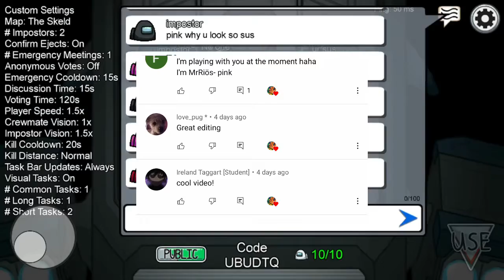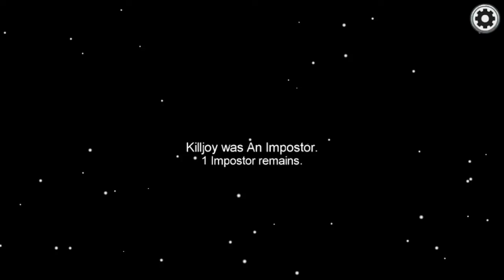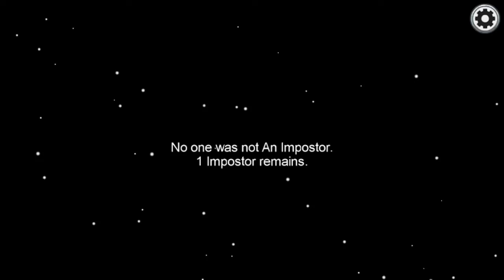I got banned for being a noob | Among us #2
Watch part one if you guys haven’t yet